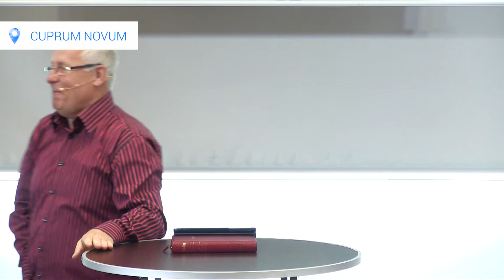WIELKI KAMIEŃ ODWALONY! | Marek Tomczyński | 2017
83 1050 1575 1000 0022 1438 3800